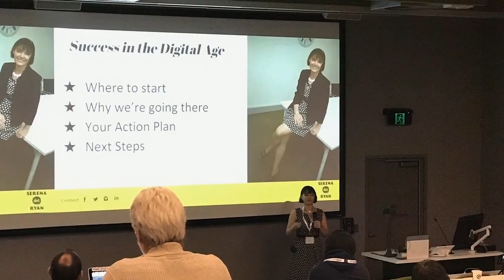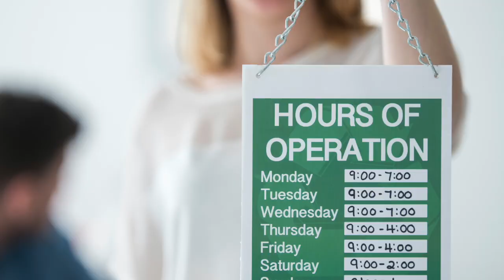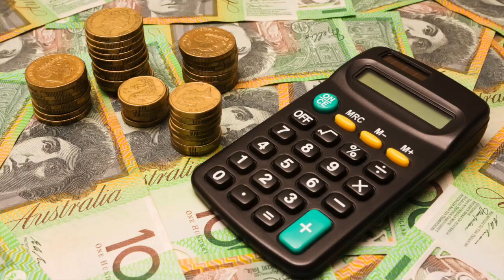Growing A Business From Scratch - 6 Tips For Small Business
I know I look at this unconventionally. I'm not an accountant or a financial planner but I look at it practically from a lifestyle point of view. What is the lifestyle I want and how can I make the most of the money I have.

Growing a business from scratch is a great place to start if you’re trying to save money and set up a sustainable business for long term success. 60% of businesses fail in the first 5 years. This can be higher for women in business. I want to help change this and share tips in this video from my lived experience of growing a business from scratch 8 years ago.
I believe you can make the most of what you have to help you get set up for longer term success.

When we can reduce unnecessary spending it enables more freedom of choice when, where and how you spend your time and money and who wouldn’t want that?

Better budgeting is not about becoming an accountant but rather it’s about being accountable for your spending.

Tip 1 - Have a good Accountant you understand
Tip 2 - Build a business you love
Tip 3 - Find and use free resources
Tip 4 - Being connected with other business owners
Tip 5 - Remember why you’re in business
Tip 6 - Avoid going into debt

Chapters

00:00 Growing a Business from Scratch
01:08 Tip 1 - Have a good Accountant you understand
01:57 Tip 2 - Build a business you love
02:44 Tip 3 - Find and use free resources
03:48 Tip 4 - Being connected with other business owners
04:38 Tip 5 - Remember why you're in business
06:26 Tip 6 - Avoid going into debt

I'm Serena Dot Ryan. An experienced entrepreneur and Mum of 2 who decided instead of being in an endless loop of working more to spend more and service debt, that I would break the cycle and focus on making the most of the money I have. Dedicating myself to better budgets in business and life. When better budgets, finding savings and making the most of what we have are applied, I've discovered an increase in quality time with my friends and family.

I have a weekly podcast where I share my journey to become debt free and pay down my credit cards. (I've been credit card free since April 2020). New episodes are available every Friday here on the Better Budgets YouTube Channel

Every week I provide tips and resources for businesses and the entrepreneurs who run them to be resourceful and make the most of the budgets they have in business and life.